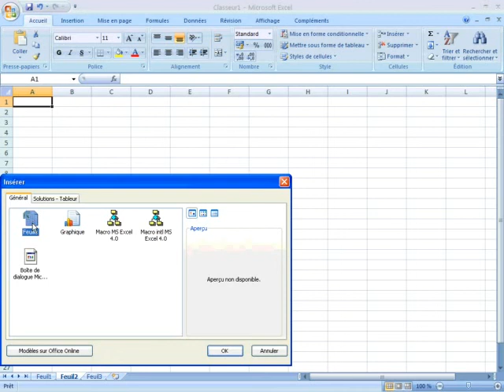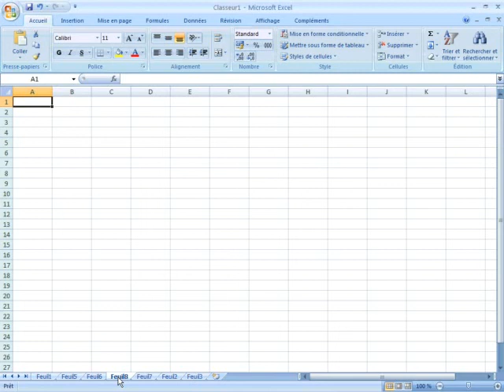Insérer des feuilles de calcul dans un classeur Excel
Dans ce tutoriel vidéo d'informatique et de bureautique sur le logiciel de tableur Microsoft Office Excel, je vais vous montrer comment insérer des feuilles de calcul dans un classeur à l'aide de différentes méthodes.